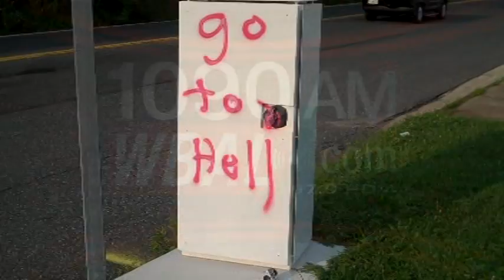Speed Camera Spray Painted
Make that one more traffic camera targeted by vandals. Someone defaced a speed camera enclosure along Cromwell Bridge Road. he camera was sprayed with red paint on both sides. The camera was just recently put in near Loch Raven High School. This camera was recording violations during the initial warning period and was not being used yet for the $40 fine. Earlier this month a speed camera near Catonsville High School was spray painted for a second time this year. No arrests have been reported. Baltimore County has installed speed enforcement cameras at 27 school zones. The cameras record violations of more than 12 miles an hour over the posted limit. Video shot and produced by WBAL's Scott Wykoff (August 17, 2012)